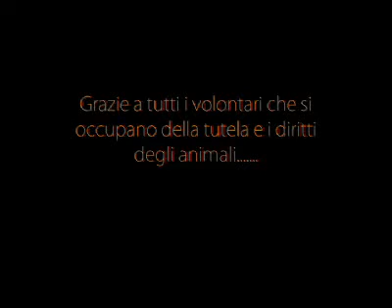Operazione guardie zoofile Anpana ad Eboli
Gli agenti di Salerno hanno proceduto alla liberazione di due cani detenuti in condizioni pessime, all'interno di un rudere, nelle campagne ebolitane. Un uomo è stato deferito all'Autorità Giudiziaria per maltrattamento di animali.
Il video è stato mandato in onda nel programma tv 'Pianeta Animale', su emittenti campane - Montaggio di Alfonso della Rocca -